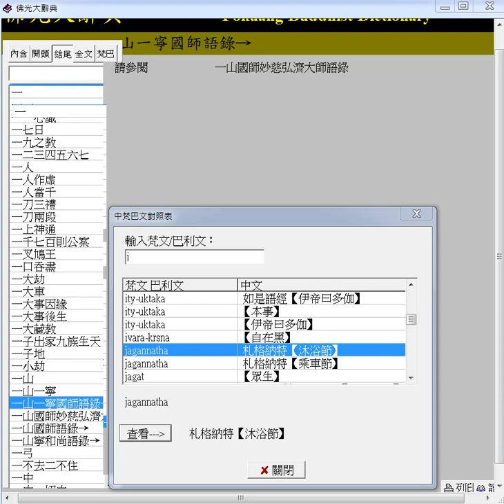i#查梵文巴利文 2024 04 23#梵文#巴利文#羅馬轉寫字#i 字首 操作#佛光大辭典 附加的聲音是#先天大道簡介 中英文版 善書圖書館 網站分享